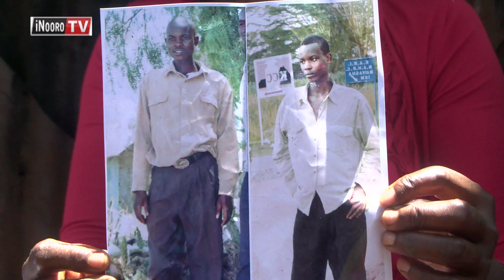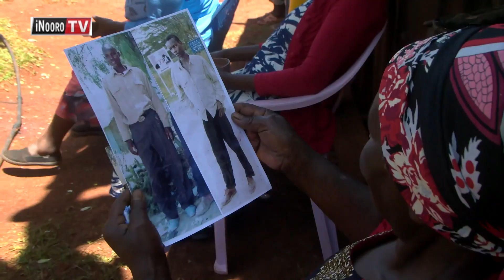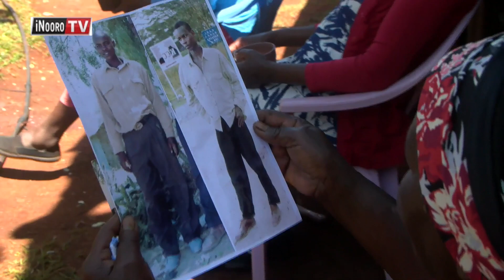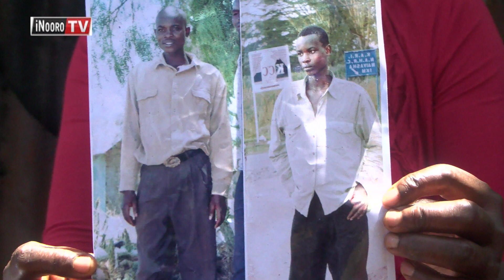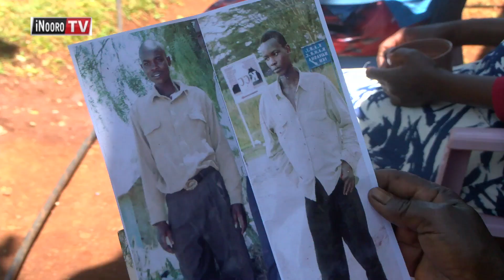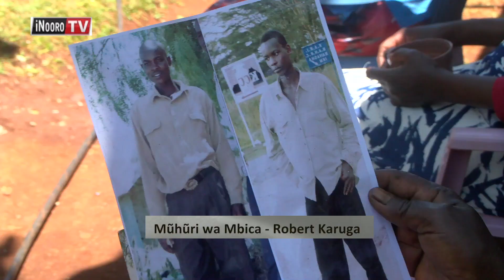George Ndung’u WathireKū? Coka mūciī bamīrī nīīgwetereire